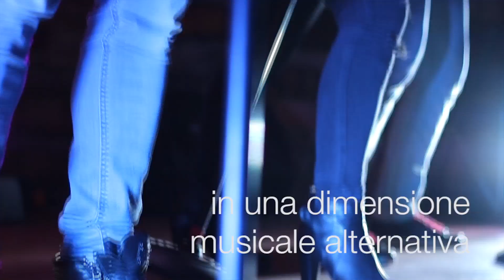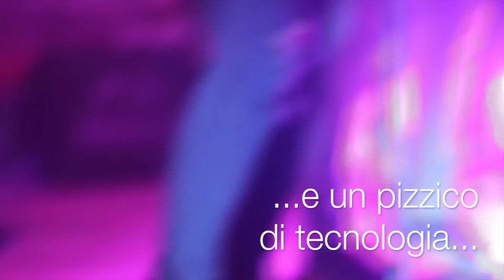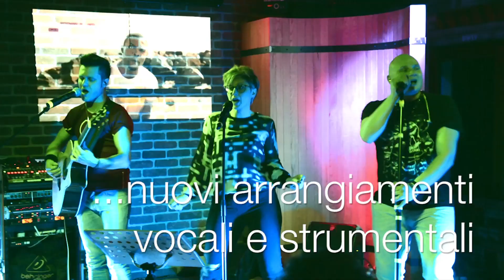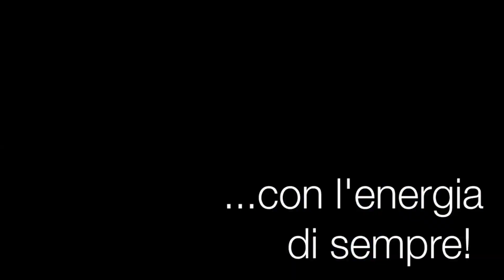Defenders Acoustic Trio - Promo 2016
Questo è il Video Promo della formazione dei Defenders in versiona Acoustic Trio! Cover riarrangiate con voci e una chitarra acustica con l'ausilio di una Loop Station.
Mirko Zorzi: Voce
Liza Murarotto: Voce
Francesco Defenders Ferrari: Voce, Chitarra

 Il video è una composizione di Audio e immagini del nostro concerto al Greenwich Pub nel marzo 2016
Questo video è stato possibile creando un mix di filmati amatoriali di amici e fans fatti con fotocamere e telefonini.